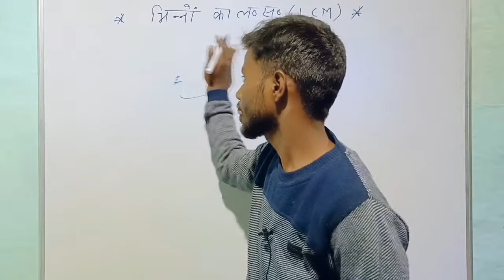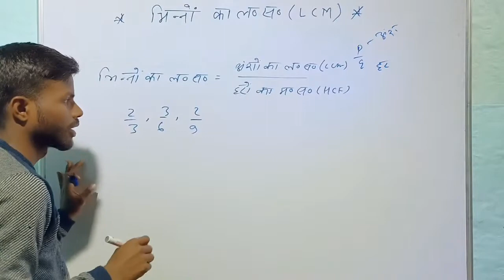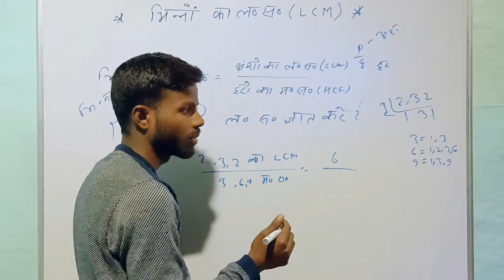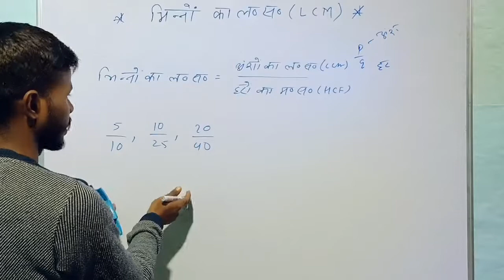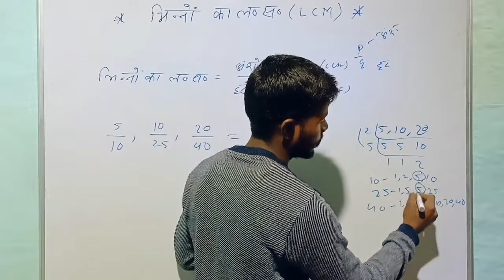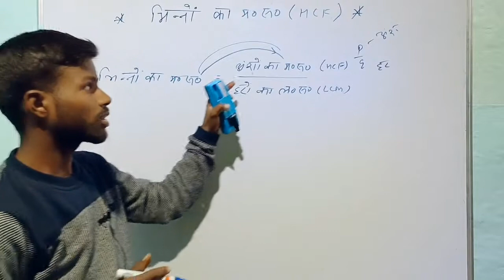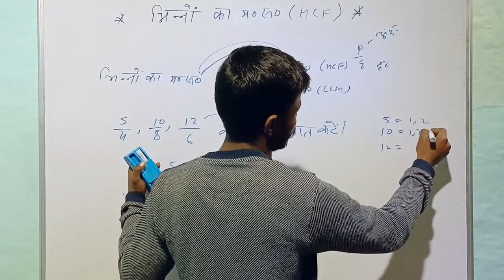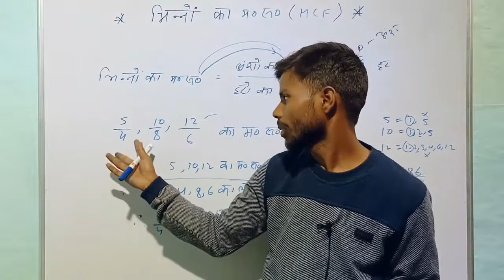भिन्न संख्या का LCM तथा HCF ज्ञात करे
भिन्न संख्या का
 LCM तथा HCF ज्ञात करे
hcf trapping
hcf sotw
meezoid hcf
viperhcf

how to play hcf
hcf meezoid
minecraft hcf
hardcore factions
minecraft meezoid
Maths tricks